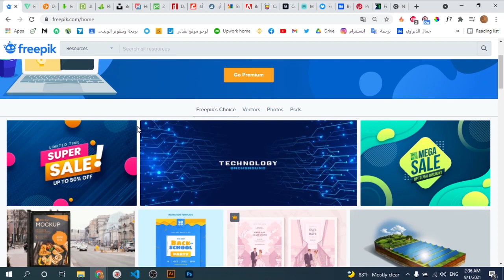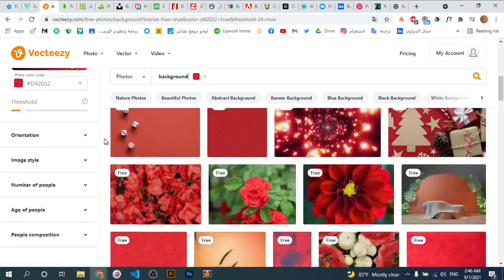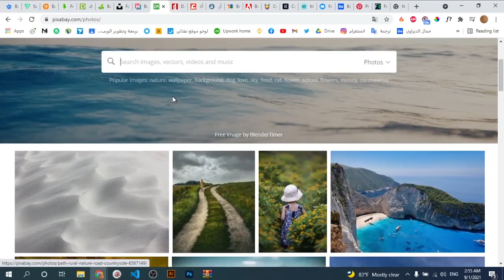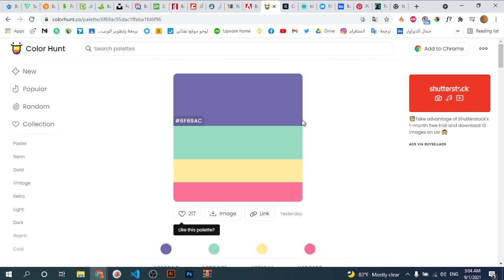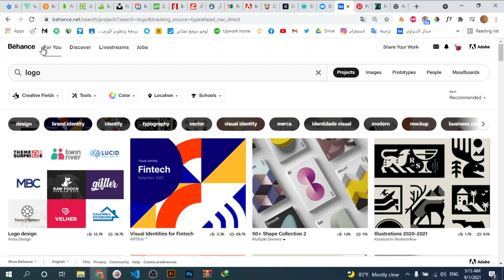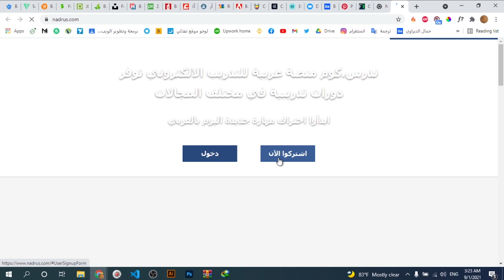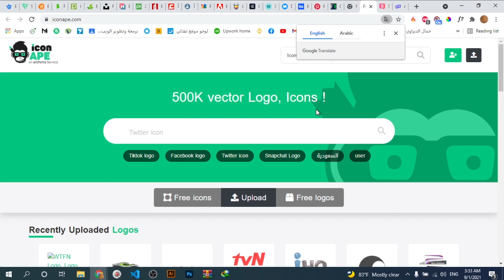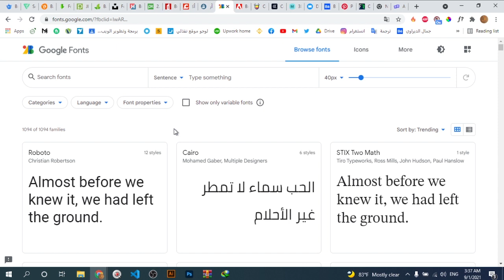مواقع واضافات مهمة جدا لأي مصمم جرافيك | قوالب جاهزة، اشكال فيكتور، خطوط عربية، صور بجودة عاليه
هذا الفيديو مرجع مهم جدا لجميع المصممين, سواء المبتدىء أو المتوسط أو المحترف
أستعرض معكم في هذا الفيديو أهم المواقع لتحميل الصور والموك اب والصور المفرغة والأيقونات والخطوط وجميع الملحقات التي يحتاجها كل مصمم وأيضا اضافات مهمة جدا يتم تثبيتها على المصتفح الخاص بنا
This video is a very important reference for all designers, whether beginners, intermediate or professional
In this video, I will show you the most important sites to download images, mockups, holograms, icons, fonts, and all the accessories that every designer needs, as well as very important additions that are installed on our browser

أتمنى لكم مشاهدة ممتعة, وكل التوفيق للجميع
I wish you pleasant viewing and all the best to everyone

00:00 مقدمة
01:12 freepik
05:50 flaticon
07:00 vecteezy
10:40 all-free-download
13:00 pngtree
14:45 cleanpng
15:35 unsplash
16:49 hiclipart
17:34 pixabay
21:10 dafont
22:42 arbfonts
23:35 arfonts
24:10 fonts.google
24:47 fonts.adobe
25:44 colorhunt
26:24 color.adobe
27:50 mockuphunt
30:20 mockups-design
32:02 behance
35:02 pinterest
35:35 footyrenders
37:57 Pro Tab اضافة
52:32 ‪ColorPick Eyedropper اضافة
53:15 What Font اضافة
55:15 حزمة وملفات التصميم
59:33 الخاتمة